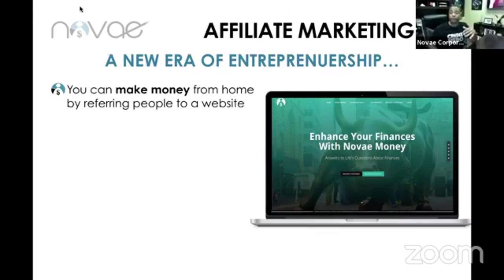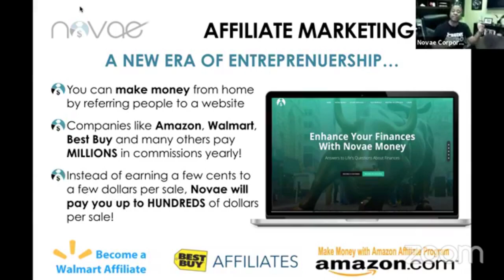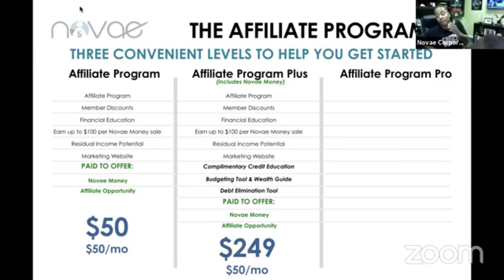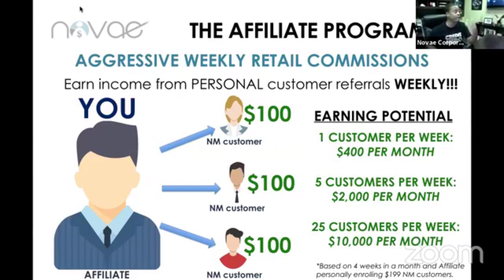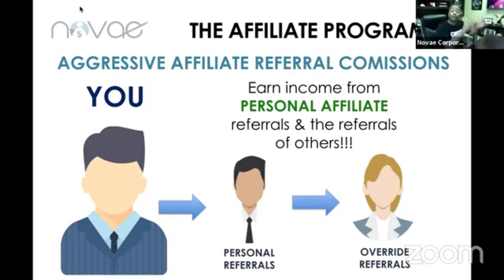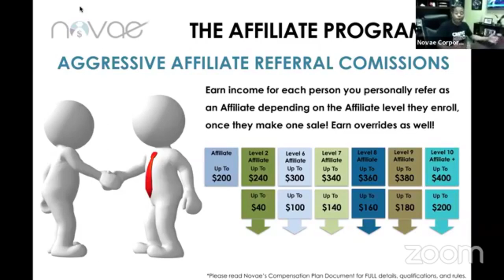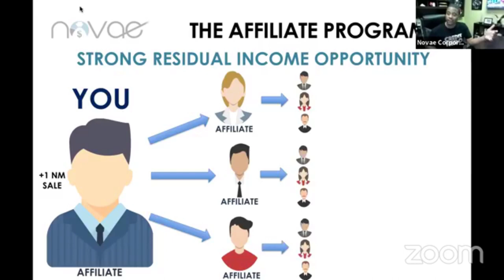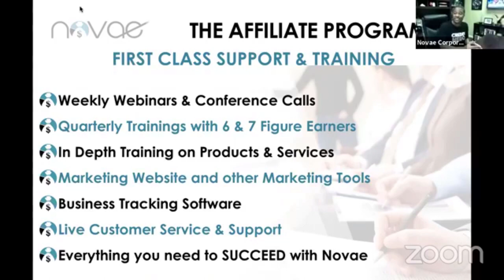Novae Money Compensation Plan by CEO Reco McDaniel